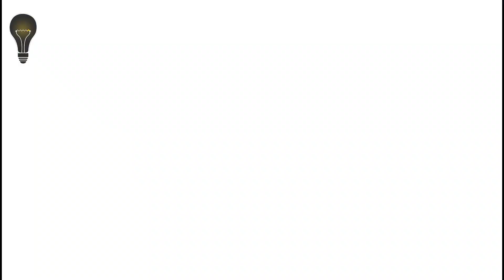Wow??? AMAZING tool..!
Amazing idea for plastic bottles | unique tool.

*Be Creative:- @be_creative_do_something
*Video Creative:-@shailendra_patel

*We teach to make DIY Tools
*Woodworking tool
*hand tool
*DIY tool
*DRill hack
*Angle grinder
*Genius idea
*amazing tool
*Unique Tool
*How to make
*nut and bolt

Our Video is made who are not able to by tools you can try to make by yourself only if you are experienced and know how to use the hand tools.
And if your trying to make any of the tools make sure to wear a safety gear and it will be on your own risk.